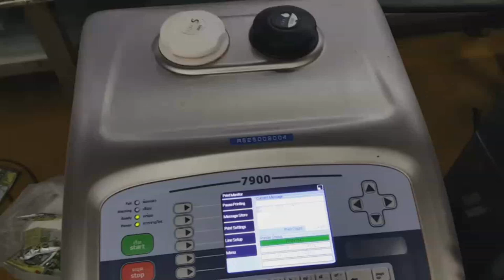Coconut Milk Cream Power Chao Thai | Date printer by Linx 7900 CIJ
| How to achieve perfect date code with Form Fill & Seal (FFS) packaging machines.

With many form fill seal packaging machines, the film is constantly in motion. That can be great for productivity. But it's is important to note that continuous motion does not mean continuous speed. In fact, speed is often variable, with the machine rolling the short bursts of acceleration and deceleration. PT Asia's Engineer is an expert for mounting CIJ with this FFS.

Linx 7900 specialist industrial CIJ printer
Linx 7900 is a full-features printer designed for demanding manufacturing environments, general-purpose as well as very specific applications like high contrast and high-performance marking.